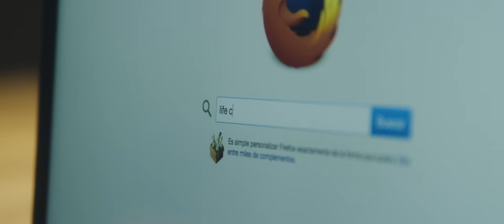SHA Film 2016 - SHALifeChallenge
SHA presents a new film for 2016. Because maybe it's time to discover how wonderful it could be to be the best version of yourself

SHA Presenta un nuevo film para 2016. Porque quizá ha llega el momento de descubrir lo maravilloso que puede ser alcanzar la mejor versión de ti mismo